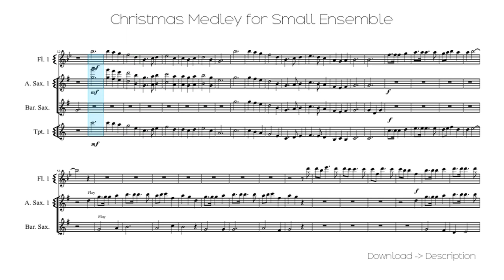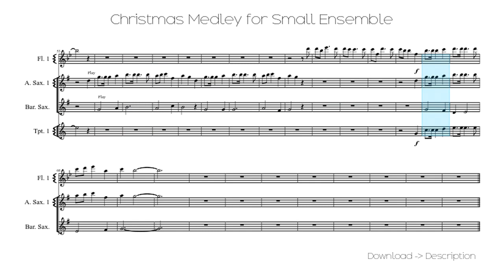🎶 Christmas Medley For Small Ensemble 🎸🎸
Sheet for song: 🎶 Christmas Medley For Small Ensemble 🎸🎸